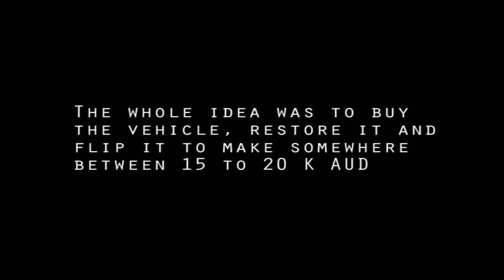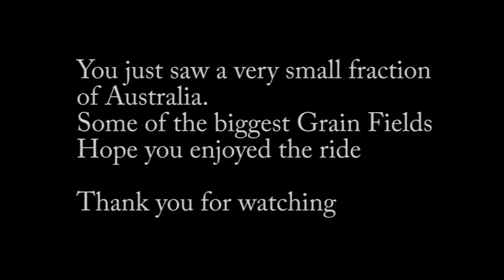Another Road Trip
Went interstate sourcing vehicle